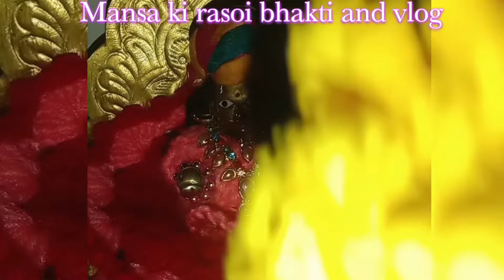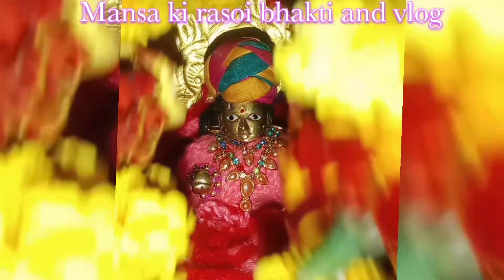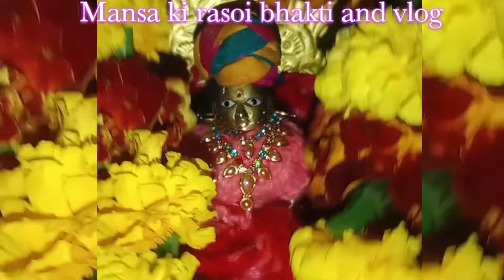laddu gopal ki sachi ghatna\\ राधिका जी से एक बच्चा रोज खाना मागता है !😭\\ कोन था वो? \\laddugopal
laddu gopal ki sachi ghatna\\ राधिका जी से एक बच्चा रोज खाना मागता है !😭\\ आखिर कोन है वो? \\laddugopal\\ सत्य घटना\\ Sacchi ghatna\\

your queries-

राधिका जी से एक बच्चा रोज खाना मागता है!😭\\

आखिर कोन है वो? \\
laddugopal

laddu gopal ki sachchi ghatna hai

laddu gopal ki sacchi ghatna ki kahani

laddu gopal ki sacchi ghatna bataen

laddu gopal ki sacchi ghatna bataiye

laddu gopal ki sacchi ghatna suniye

laddu gopal ji ki sacchi ghatnayen

laddu gopal ji ki sacchi ghatna hai

balgopal ki sachi ghatna

laddu gopal sacchi ghatna trending video

laddu gopal ki satya

laddu gopal

laddu gopal ki dress kaise banaen

laddu gopal ji ki seva kaise karen

laddu gopal ki sacchi kahani

laddu gopal ki kahaniyan sunaiye

laddu gopal ki viral video

laddu gopal ji ki viral video

dharmik kahaniyan

dharmik stories

bhakti kahaniyan

bhakti marg

bhajan marg

bhakti laddu gopal

krishna bhagwan ki sachi ghatna

krishna stories

krishna video

krishna videos

sachi ghatna

sacchi ghatna

sacchi kahani

सच्ची घटना

सच्ची कहानी

लड्डू गोपाल की कहानी

लड्डू गोपाल की न्यू वीडियो

लड्डू गोपाल की कहानी सुनाईये

लड्डू गोपाल की सेवा कैसे करें

धार्मिक कहानियाँ

भक्ति कहानियाँ

भक्ति मार्ग

कहानियाँ

कहानी

laddugopal
sachighatna
sachikahani
dharmikvideo
kahaniya
viralvideo
trendingvideo
laddugopaldress
laddugopalkikahani
laddugopalkisevakaisekare
sacchikahani
bhakti
bhaktikahaniya
dharmikvideo
dharmikkahaniya
hindistories
kahaniya
kahani
kahaniyainhindi
trending
viral
mansa

laddu gopal ki sacchi kahaniyan

laddu gopal ki new video

laddu gopal ki trending video

laddu gopal ji ki sachi ghatna

laddu gopal ji ki video

laddu gopal ki sachchi ghatna

laddu gopal winter routine

gyanvardhak kahani

bhagwan ki katha

dharmik kahaniyan

dharmik kahaniyan hindi

bhakti kahani

amrit Kahaniya

krishna bhakti

hindu stories

bhakti marg

bhakti laddu gopal

radhe krishna

laddu gopal

shyam diwani Story

laddu gopal

dharmik kahaniyan

dharmik stories

bhakti kahaniyan

bhakti marg

bhajan marg

bhakti laddu gopal

krishna stories

krishna video

krishna videos

sachi ghatna

sacchi ghatna

sacchi kahani

सच्ची घटना

सच्ची कहानी

धार्मिक कहानियाँ

भक्ति कहानियाँ

भक्ति मार्ग

कहानियाँ

कहानी

laddugopal
sachighatna
sachikahani
dharmikvideo
kahaniya
viralvideo
trendingvideo
laddugopaldress
laddugopalkikahani
laddugopalkisevakaisekare
sacchikahani
bhakti
bhaktikahaniya
dharmikvideo
dharmikkahaniya
hindistories
kahaniya
kahani
kahaniyainhindi
trending
viral
mansa
कहानी